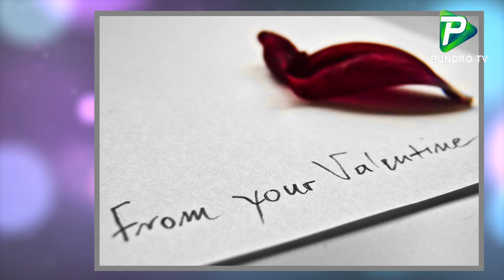যেভাবে শুরু হলো বিশ্ব ভালবাসা দিবস। Valentine Day 2022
Report Name: যেভাবে শুরু হলো বিশ্ব ভালবাসা দিবস। Valentine Day 2022
Organized By: Pundro TV Team
Camera & Video Editing: Pundro TV Team